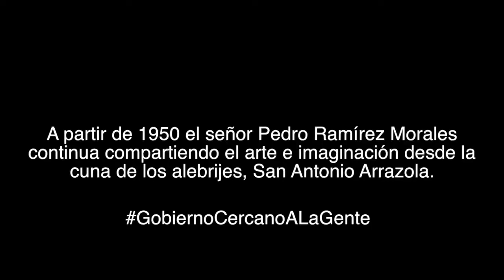Memorias de Xoxo: Pedro Ramírez, artesano de San Antonio Arrazola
Este programa se inicia con la finalidad de fortalecer la cultura xoxeña, nuestro compromiso es promover el talento de las y los artesanos de nuestra comunidad. El H. Ayuntamiento de Santa Cruz Xoxocotlán impulsa el arte local en cada rincón de Oaxaca.
Don Pedro Ramírez es un artesano ejemplar de la cuna de los alebrijes, San Antonio Arrazola.
Juntos construimos un GobiernoCercanoALaGente, informa si conoces a una persona que ha dedicado su vida a fortalecer la cultura.